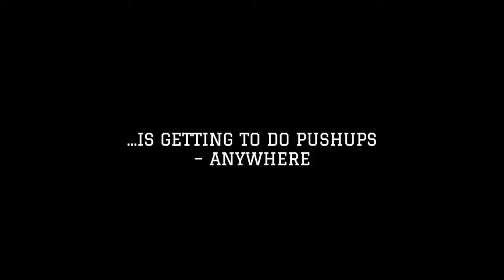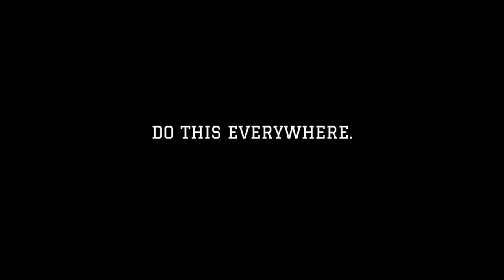How to Perform Pushups Using Crutches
The best part about crutches is that you can drop and dish out pushups anywhere. See how in this video!